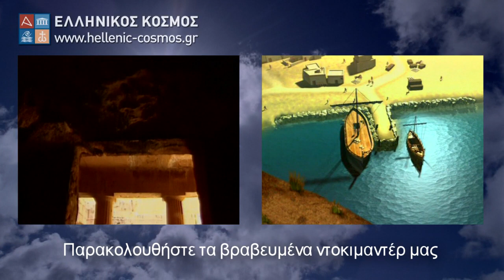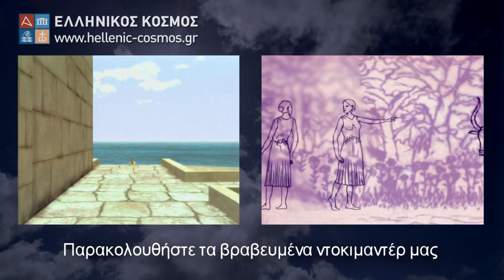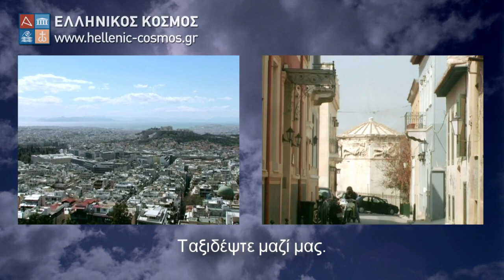«Ελληνικός Κόσμος»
Ο «Ελληνικός Κόσμος»,
το ζωντανό μουσείο του Ελληνισμού,
παρουσιάζει
ταξίδια
στο χώρο και το χρόνο...